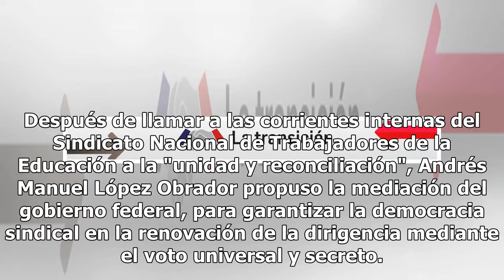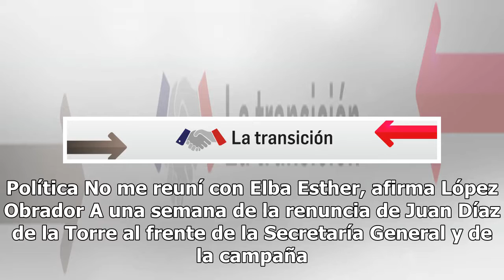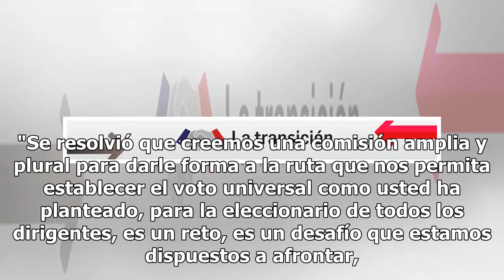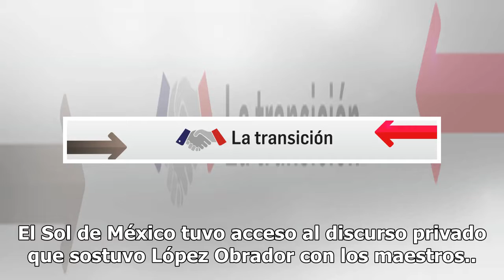AMLO ofrece mediar para comicios democráticos en el SNTE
Después de llamar a las corrientes internas del Sindicato Nacional de Trabajadores de la Educación a la "unidad y reconciliación", Andrés Manuel López Obrador propuso la mediación del gobierno federal, para garantizar la democracia sindical en la renovación de la dirigencia mediante el voto universa...